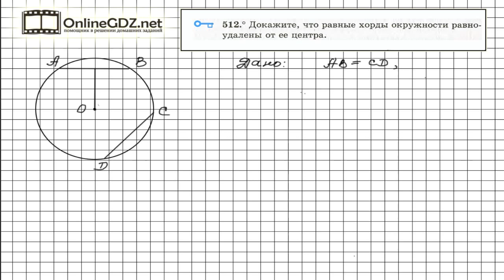Задание №512 - ГДЗ по геометрии 7 класс (Мерзляк)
Для доказательств по условию задания 512 равенства расстояний от центра окружности до равных хорд, потребуется использовать свойство диаметра, пересекающего хорду под прямым углом. Также понадобится использовать признак равенства прямоугольных треугольников по катету и гипотенузе.